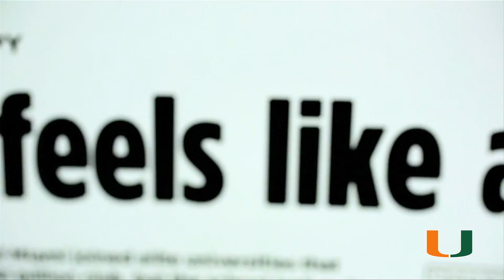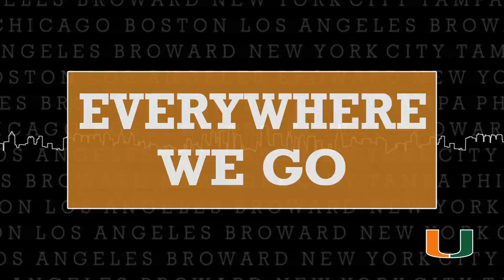Impact of U